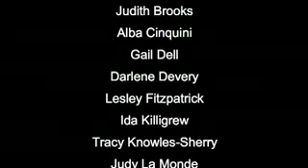Aussie Artists Exhibition for the Amanda Young Foundation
This video presentation provides introductions to the Artists who attended the Amanda Young Foundation Exhibition on 16 June 2013 and also provides an outline of the importance of knowing about Meningococcal Disease by Georgia Radinger. Part Proceeds of the sales went to the Foundation

The Exhibition on 16th June 2013 in the Foyer of the Citibank Building Perth Western Australia